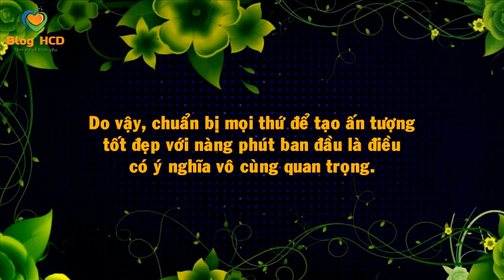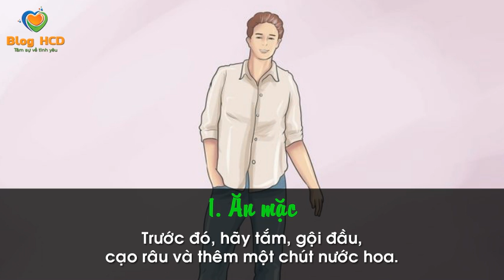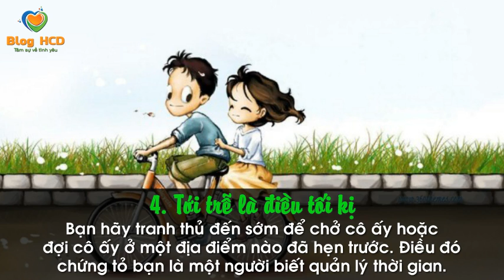Những điều cần nên biết trước khi HẸN HÒ! Tuyệt vời!| Blog HCD ✔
Có một câu nói rằng: “Bạn sẽ không bao giờ có cơ hội thứ hai để gây ấn tượng đầu tiên”. Do vậy, chuẩn bị mọi thứ để tạo ấn tượng tốt đẹp với nàng phút ban đầu là điều có ý nghĩa vô cùng quan trọng.

👸 Tác giả: Tâm lý tình yêu
♫ Bài hát: Serenade You